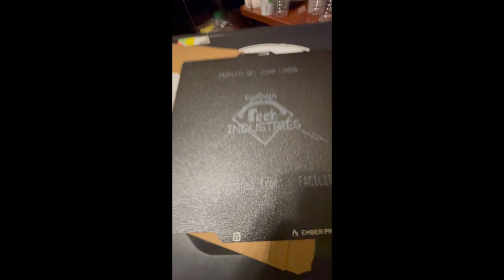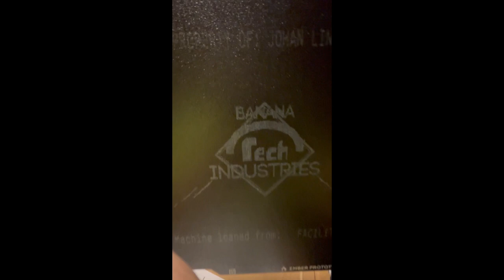Finally got my Ember Prototypes Custom PEI sheet!!!!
Please buy one! Awesome small company. Will be spamming pics of it on my twitter when I finish repairing my printer.